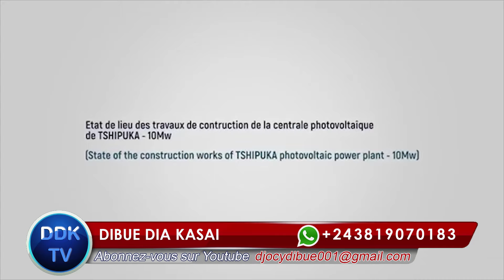Le projet TSHIPUKA du Président FATSHI saboter par les inconscients à Mbujimayi! Bienza muadi!